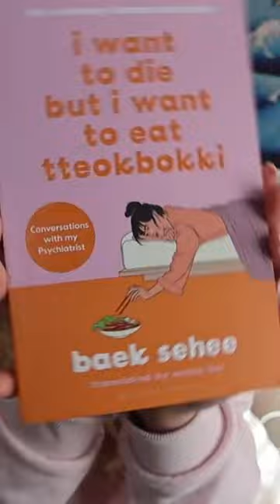Books I bought | Please recommend some books to me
Secondhand bookshop in Dublin Ireland. Chapters.  Showing you what I bought